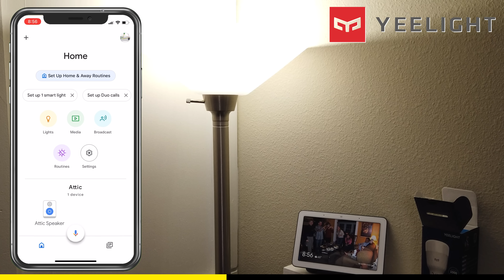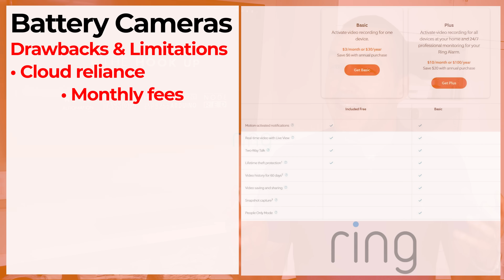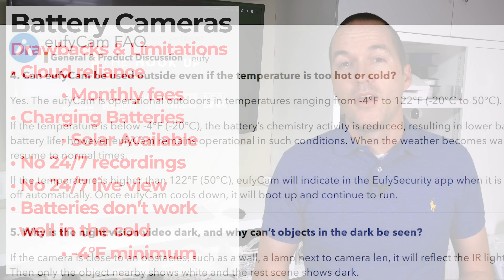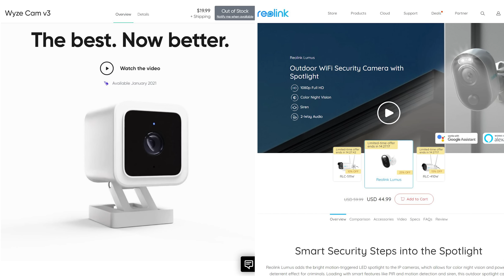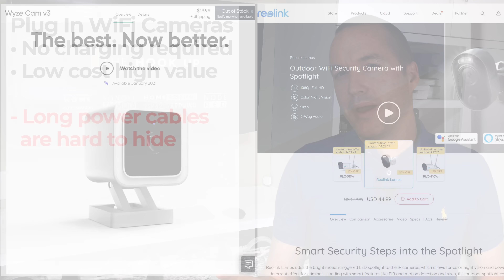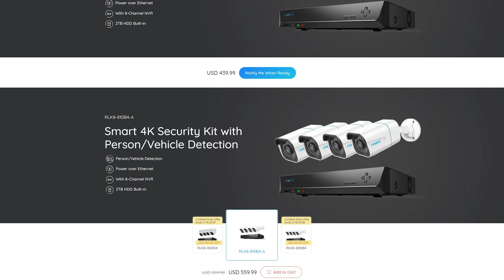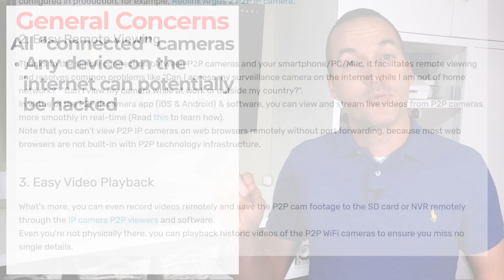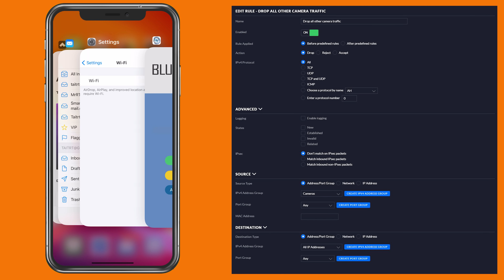Security Camera Buyers Guide 2021 (Battery, Doorbells, PoE, NVR Packages, Person Detection)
You've got hundreds of options for security cameras in 2021, here are my recommendations based on hundreds of hours testing cameras of all types.  Thank you to YEELIGHT for sponsoring this video, enter the YEELIGHT and Google Giveaway (Rules Below)

Want to see how I came to these conclusions? Check out the playlist of each of my testing videos

🔥Recommended Battery Cameras🔥
EufyCam 2C:
1080p (AmazonUS)
Pro (AmazonUS)
EufyCam 2:
1080p (AmazonUS)
Pro (AmazonUS)

🔥Recommended Accessories🔥
Wasserstein Flood Light (AmazonUS)

🔥Recommended Video Doorbell🔥
EufyCam 2K Video Doorbell With Hub (AmazonUS)
EufyCam 2K Video Doorbell Addon (AmazonUS)

🔥Recommended PoE Cameras🔥
4K Resolution 810A
**Please Note Reolink RLC-810A is currently incompatible with dual stream setup in Blue Iris**

a.       For existing Yeelight users: can win a Mystery Box valued at $299, with the latest Google Nest Hub & Yeelight smart lights included.
b.      For other fans: can win a $109 value Mystery Box, with Yeelight latest best-sellers included.
c.      How to win: click the giveaway link in the video description box!